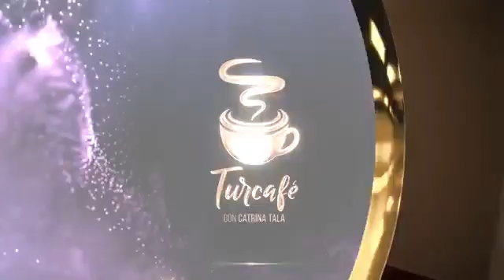Entrevista del 13 de septiembre de 2020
Catrina Tala entrevistó a Otto Sonnenholzner el 13 de septiembre de 2020 por TC Televisión.